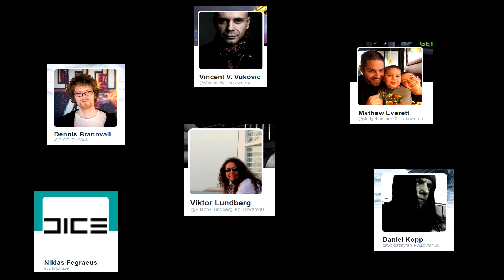Star Wars Battlefront: I Saw The Game! - The Game Changers Program!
Here's my video about the event I participated here in Stockholm earlier this month & also some info about the Star Wars: Battlefront Game Changer program that I'm a part of!